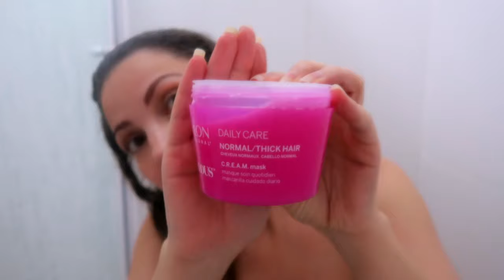BE FABULOUS: cabelos grossos e cabelos finos Por Bia Munstein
Olá, meus amores! Tudo bem com vocês?  A linha que eu trouxe pra mostrar pra vocês hoje é Be Fabulous da Revlon. A linha conta com produtos para cabelos finos  -os de embalagem roxinha- e para cabelos grossos - os da embalagem rosa-.

Cada uma tem sua particularidade e é isso que vou explicar no vídeo de hoje!

O que diz o fabricante sobre a linha:

Revlon Professional Be Fabulous veio para intensificar o seu glamour natural! As fórmulas promovem um cuidado tecnológico para os fios de acordo com as suas necessidades específicas.

Endereço para envios:
Bia Munstein
Caixa Postal 90.489
Centro
Petrópolis-RJ
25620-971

*Instagram.com/euvouderosa